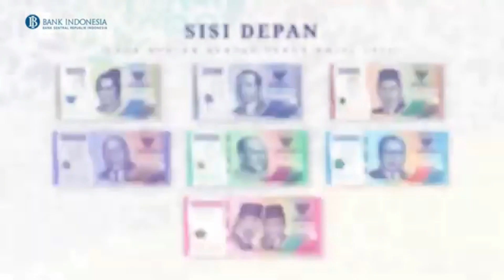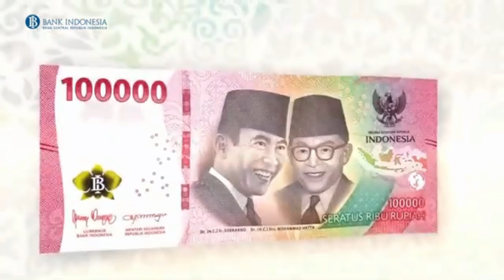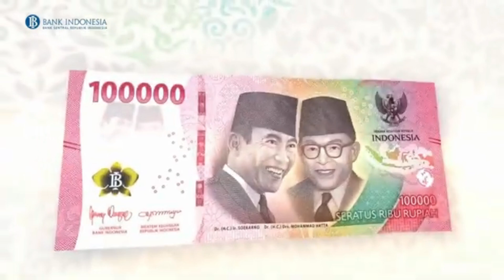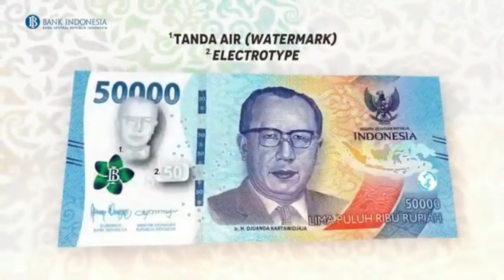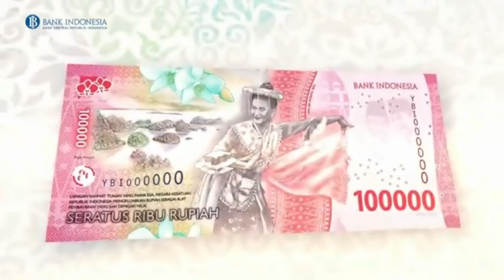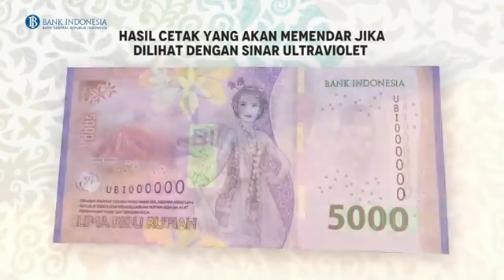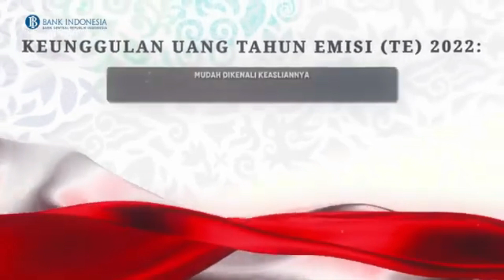Santunan Anak Yatim bersama Remaja Masjid Istiqlal/REMI | ARMI KISS 4 | Lantai Utama Masjid Istiqlal